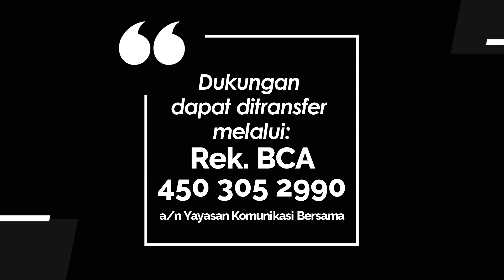TEENS FOR CHRIST 841 - MENGANIAYA TUHAN?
Renungan Remaja “Teens For Christ” untuk hari ini, Senin, 10 Juli 2023
Berjudul : Menganiaya Tuhan?
Didasarkan pada : 1 Korintus 9:24-27
Dibawakan oleh : Sdri. Yozefa Ardiana Krisna Dewi